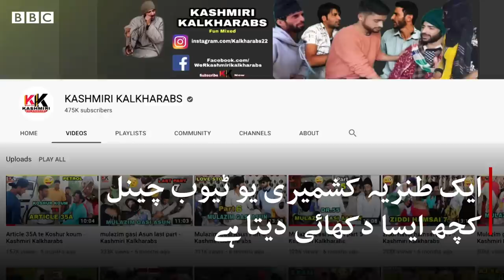India: Internet ban in Kashmir silenced Youtuber 'KASHMIRI KALKHARABS' - BBCURDU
انڈیا کے زیرِ انتظام کشمیر میں انٹرنیٹ کی بندش نے ’کشمیری کلخرابز‘ جیسے یوٹیوب سٹار کو خاموش کرا دیا ہے۔ اور انھیں لگتا ہے اب وہ سیاست جیسے موضوعات کو چھو تک نہیں سکتے۔

مزید جانیے ہماری ڈیجیٹل ویڈیو میں۔